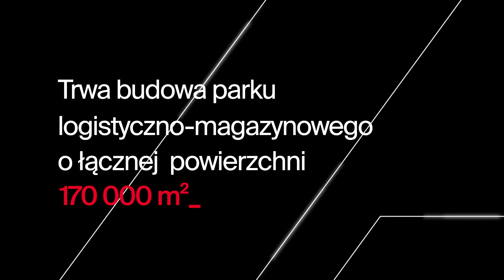Budowa P3 w Kątach Wrocławskich